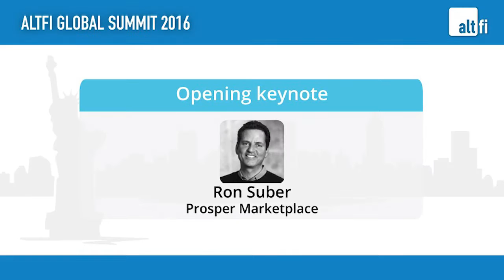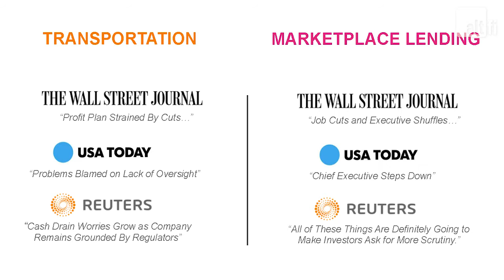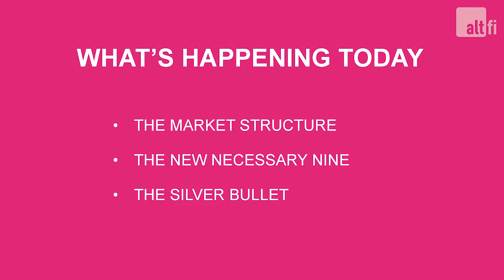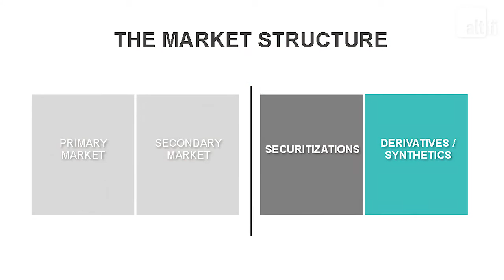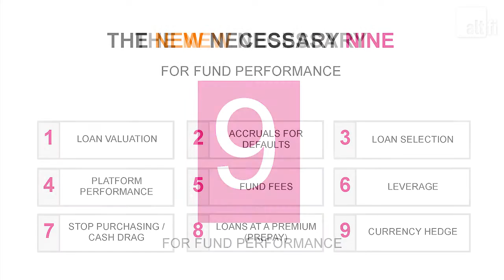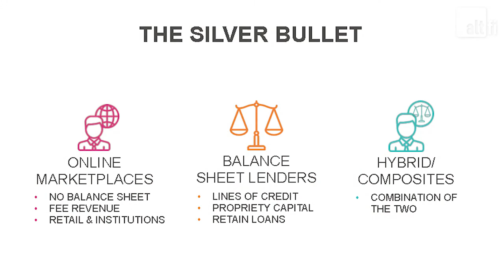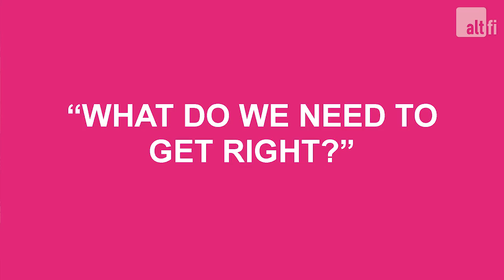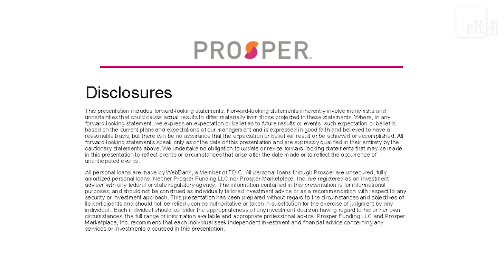AltFi Global Summit 2016 - Opening Keynote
With Ron Suber (Prosper Marketplace)

Ron opened the event by drawing a comparison between marketplace lending and Boeing – which endured a period of turbulence itself, only to later make a full recovery. What once looked like a catastrophe for Boeing, now looks like a blip – a “growth phase”. It’s the same for marketplace lending, says Ron: “Our promise to bring credit online isn’t diminished.”

Two years ago, Ron introduced the Necessary Nine for success in marketplace lending, with the focus very much on platforms. At the AltFi Global Summit 2016, Ron unveiled his New Necessary Nine, with the focus shifted onto fund structures.

“I can’t stress enough that we support the ecosystem, because that’s what’s going to lead to efficiency in the market.”

Ron spoke about the pros and cons of the pure marketplace model, the balance sheet based lending model, and the hybrid lending model, ultimately concluding that there “is no silver bullet” for success.

Perhaps the most salient question in the whole presentation: “How do we get permanent capital?”